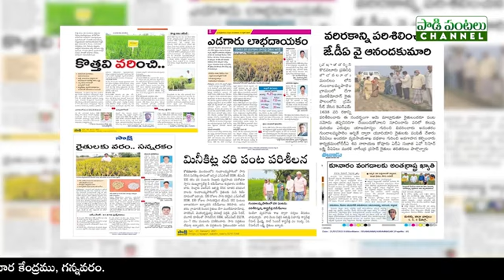🌾🌾డేగ మురళీ మోహన్ రావు గారు టీచర్ మరియు నూతన వరి వంగడాలు సాగు లో మేటి🌾🌾.నెల్లూరు జిల్లా💓